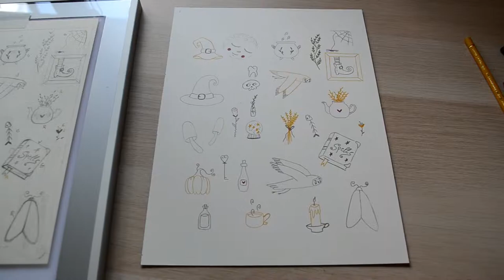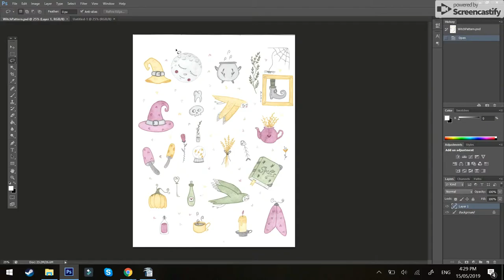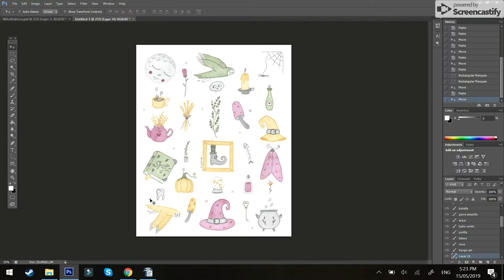STUDIO VLOG 7 | Watercolor witch essentials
Hola,

I painted some witchy objects this week. In this studio vlog, you will be able to see the painting process. I hope you like it.

MOMO

.: Find me - Encuéntrame :.